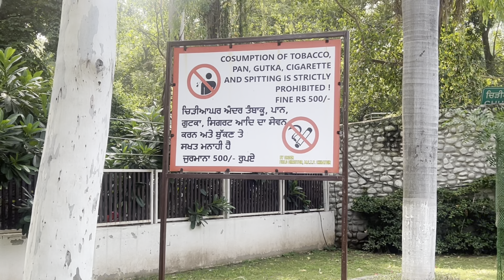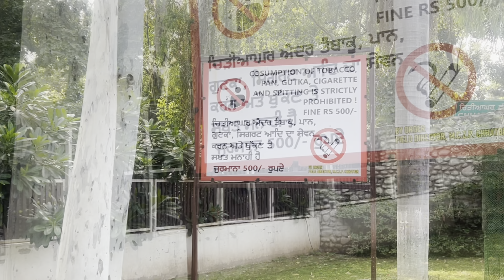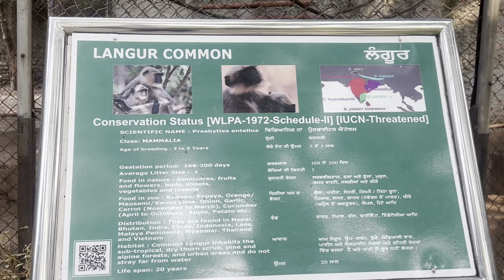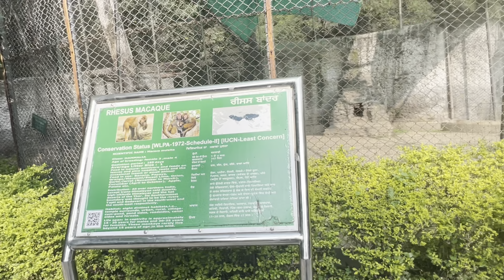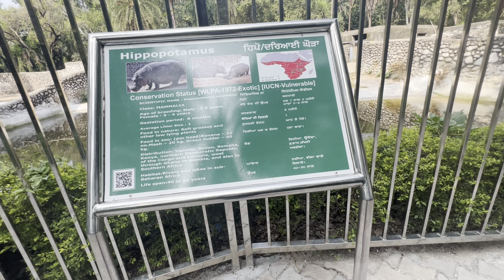Chhatbir Zoo chandigarh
chhatbir Zoo Full enjoy😳🫢